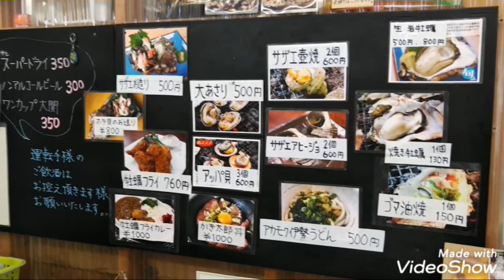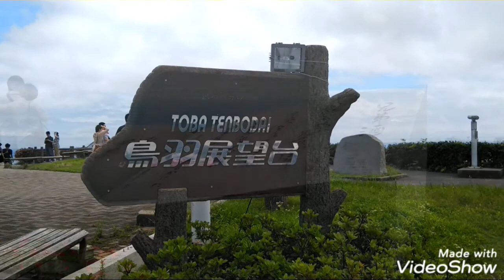Vlog/伊勢旅行その2 パールロード編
伊勢神宮を出発しパールロードへやってきました。
そこで食べられる海の幸、
そこで見られる景色をお楽しみください！